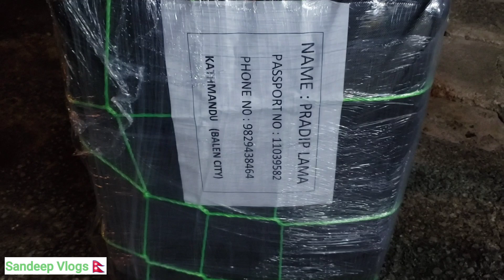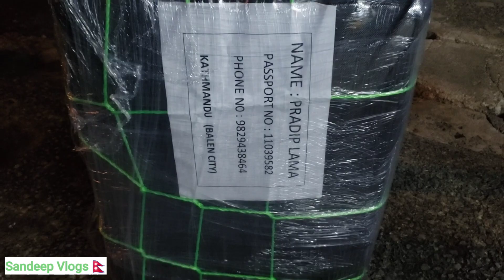Malaysia To Nepal✈️ || Malaysia international airport || Airport Night Vlog || SandeepVlogs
Malaysia To Nepal✈️ || Malaysia international airport || Airport Night Vlog || Nepali 🇳🇵 vlog Malaysia 🇲🇾

Video Captured by: Samsung Note9
Video Edited by: kinemaster app

Name: Sandeep kawar
Address: Tulsipur 5 Dang
Hall: Malaysia

Thank you my SK family members
Lots of maya ❤️